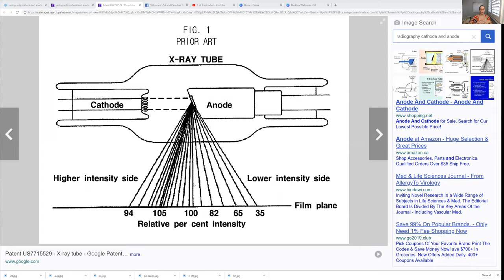NEW Board Exam Questions To Study